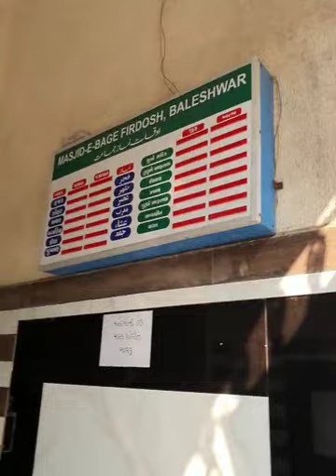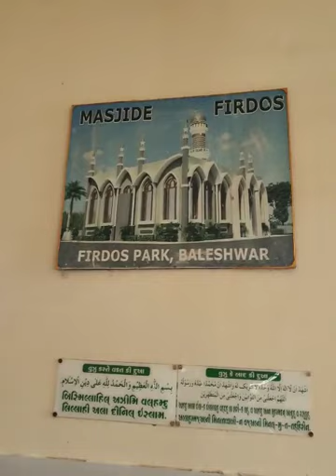Firdous Masjid Baleshwar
Video from ~محمد بتيل~